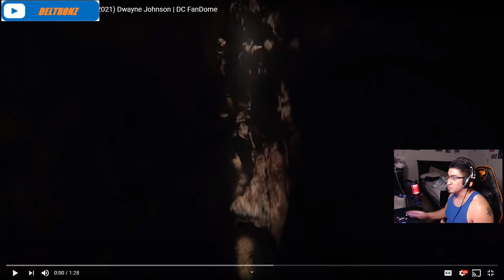Black Adam Teaser Reaction